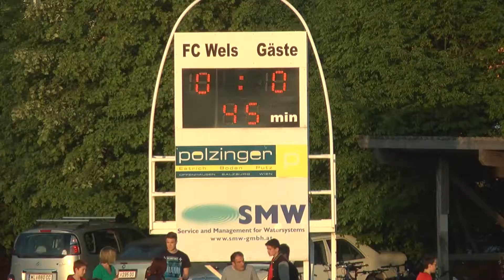FC Wels : Bad Ischl 2 : 0, 8.5.2013